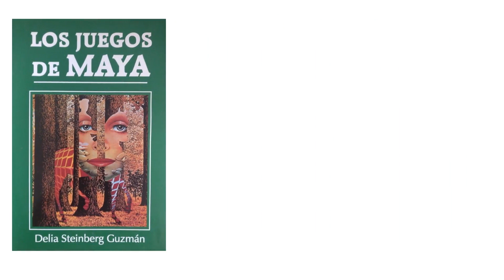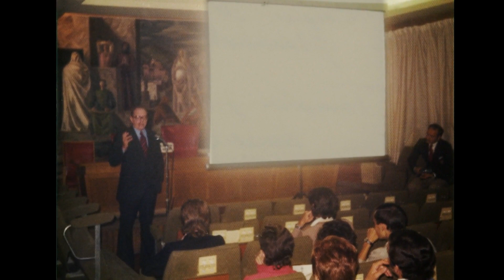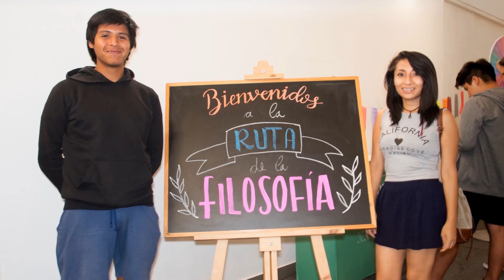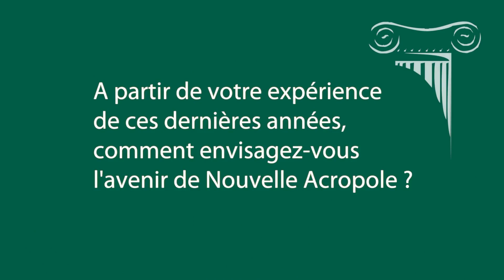Entretien avec la Présidente d'honneur de la OINA Delia Steinberg Guzmán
Entretien avec Delia Steinberg Guzmán, présidente d'honneur de l'Organisation internationale Nouvelle Acropole.
Une réflexion libre et humaniste est essentielle - encouragez par un don votre Association philosophique sans but lucratif Nouvelle Acropole, dont tous les participants sont bénévoles. Cliquez le lien ci-après:

montreal.acropole.ca/contribuer